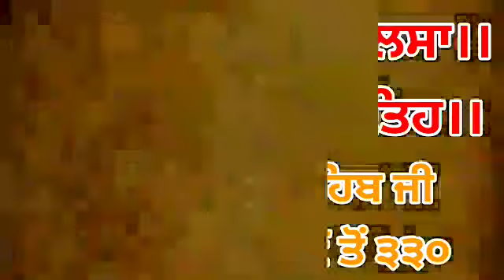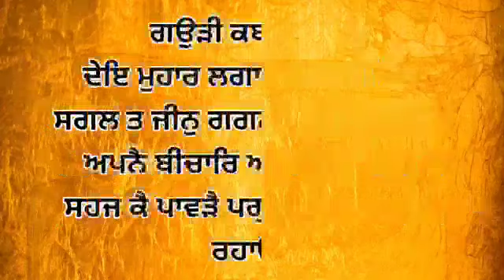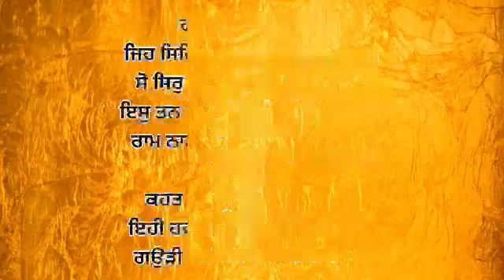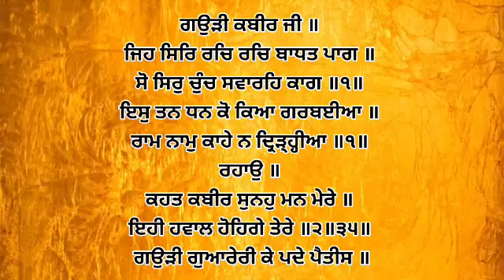Dhan Shri Guru Granth Sahib Ji - Sep 12, 2022